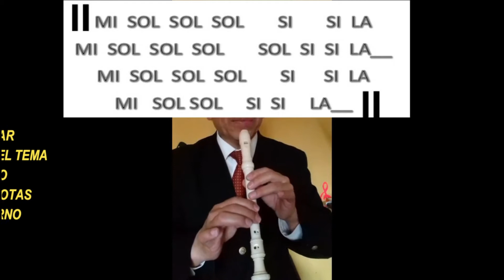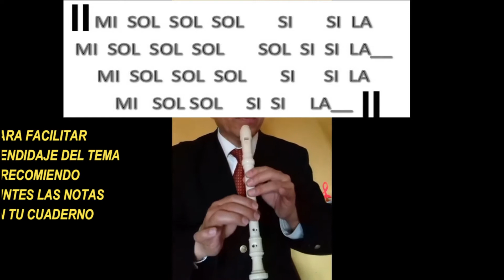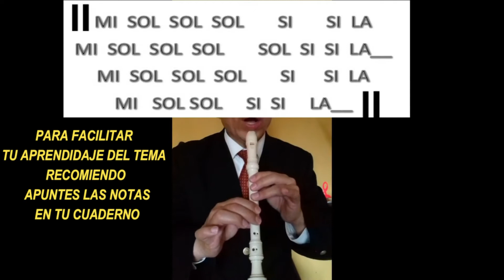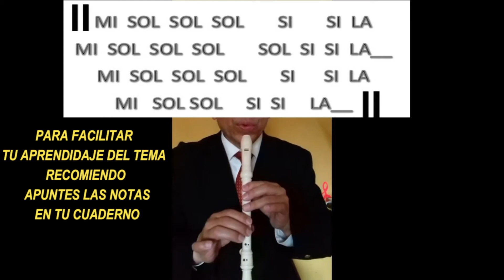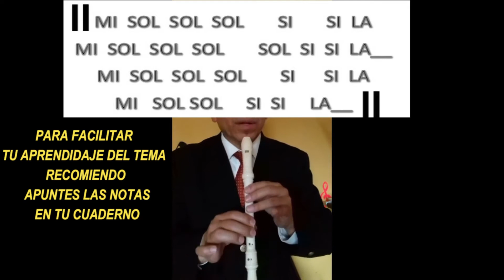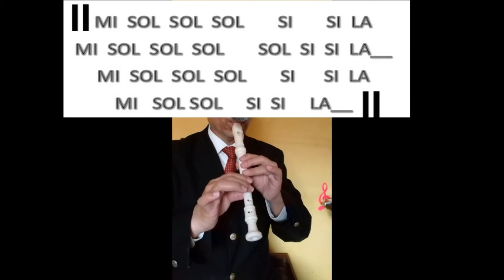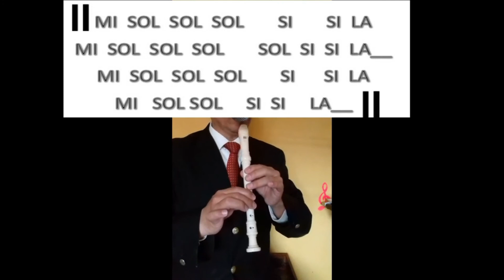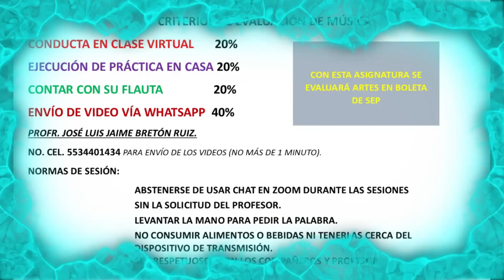SEXTO DE PRIMARIA SEMANA 11 21-22 MÚSICA